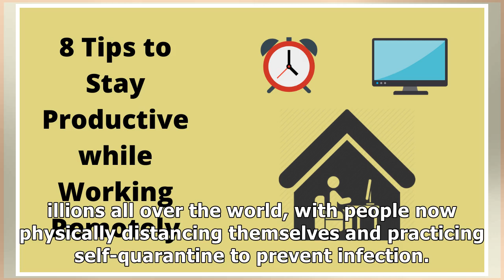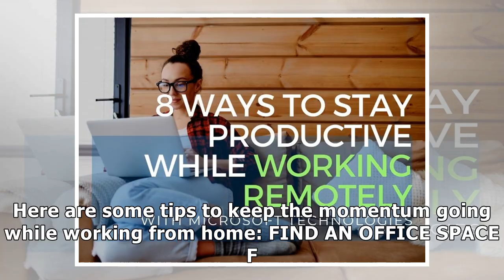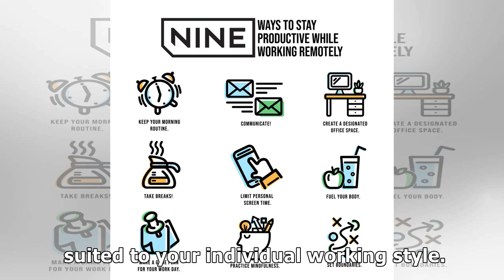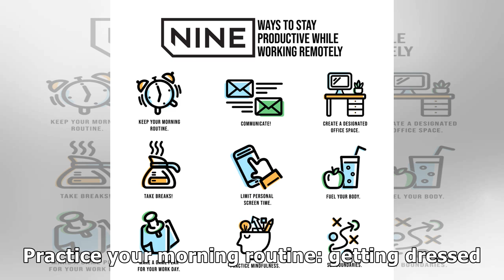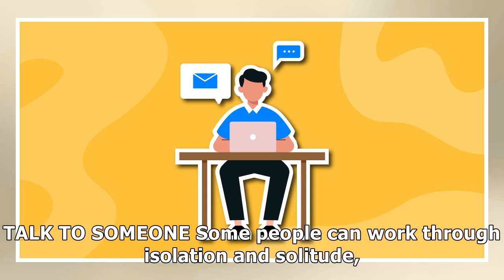How to stay productive while working remotely